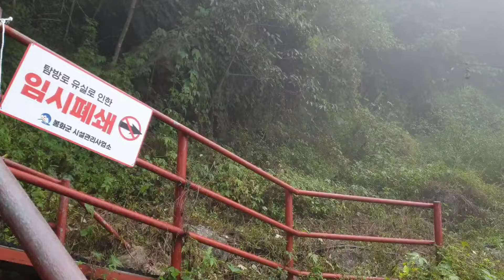9백고지 인간극장 방송국 출연후 아버님 어머님 모두 떠나고 아들님 혼자서